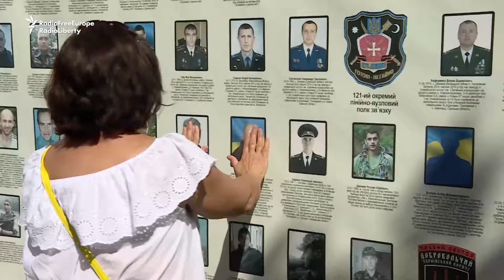Ukrainians Remember Troops Killed In 2014 Ilovaisk Battle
In Kyiv, Ukrainians honored soldiers and security forces killed while fighting Russia-backed separatists in eastern Ukraine in 2014. They gathered at Saint Michael's Square to recall those who died two years ago in and around the city of Ilovaisk. (RFE/RL's Ukrainian Service)